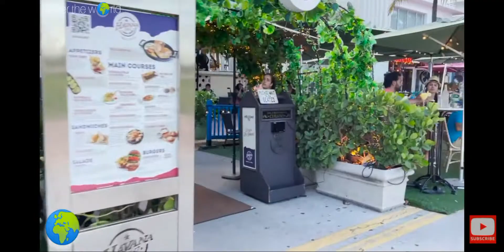(4k) MIAMI BEACH walking tour 2022 (( Full beautiful 4k View ))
Citizen walk I created this video to document and share different places in South Beach miami beach a perfect place for a beach vacation. This is a walk in Collins Avenue to Lincoln Road to Española Way Ocean Drive Art Deco Historic District walk 🌴 Share, relax and enjoy this reality tv travel video in Ocean Drive - South Beach - Miami Beach. Join me to walk through the beautiful strees of the most vibrant city.